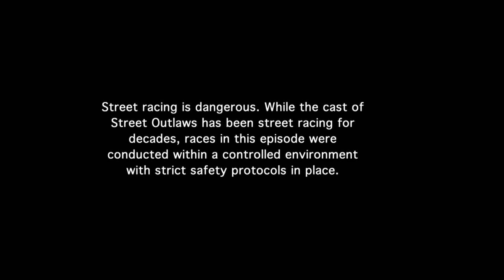Meet Susie! | Street Outlaws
You can never replace an old friend, but you can always make new ones! Introducing the lovely Susie, named after Louise’s mama!